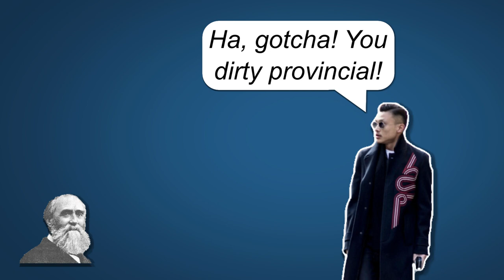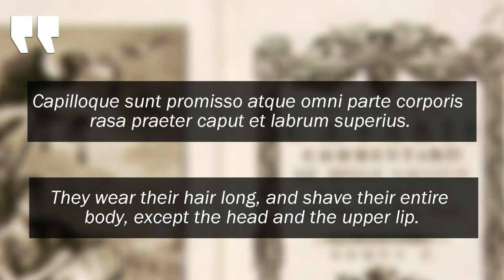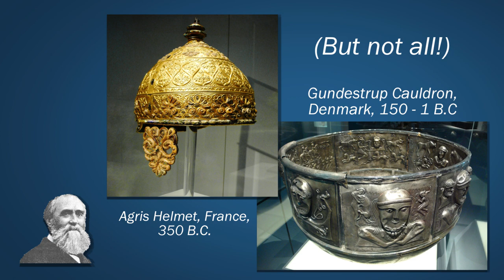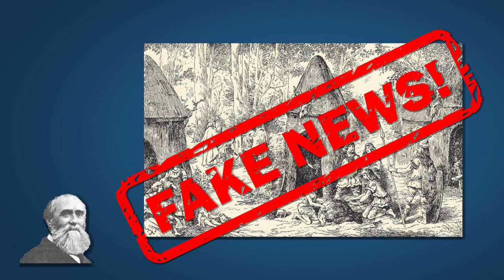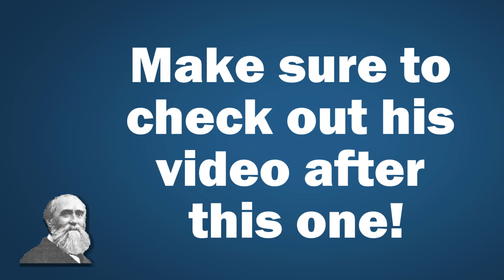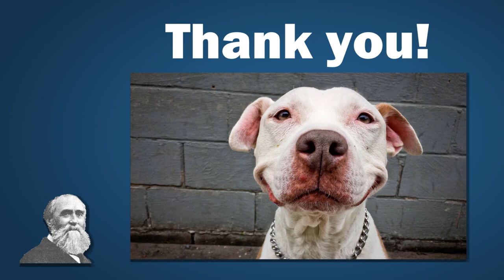Debunking Common Myths and Clichés about the Gauls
The year is 2018 AD. French history is entirely occupied by the historians. Well, not entirely… One small era of indomitable Gauls still holds out against historical accuracy.

And life is not easy for the history professors who garrison the universities of Primarysorcium, Archelogium, Clicheorum, and Propagandum. These Gallic myths fear nothing except maybe… me!

Hi! This is Barris, a French – American that lived most of his life in France and is passionate about learning, exploring, hiking and cooking. It’s a vast and beautiful world out there so join us as we discover the historical, cultural and culinary heritage of France, Europe and the rest of the World.

This, of course, will take a lot of resources and only you can make it happen!

Their names didn’t necessarily stop in '-ix' like Asterix, Obelix, Getafix, etc. This belief comes from ‘Vercingetorix’ (the suffix '-ix' means 'King'), which is actually a title meaning “King of the Great Warriors.”

Menhirs were erected in the Neolithic around 2,000 B.C. or even as early as 6 or 7,000 B.C. In any case, way before Julius Caesar’s conquests starting in 58 B.C., or even the Gauls who emerged much later than the Neolithic, around 500 BC.

By the time Julius Caesar invaded Gaul, two-thirds of current French territory was already Romanized. By then, it had been an ongoing process for the last century and a half! There is a reason why the Gauls turned into Gallo-Romans in less than half a century – one of the quickest foreign assimilation in history.

Using Diodorus Siculus' accounts, we can confidently say that their Nobles once wore the Gallic Mustache, although it was much thinner than believed. But by the time Caesar invaded, it seemed out of fashion. In “Commentarii de Bello Gallico”, he fails to mention any facial hair when describing them but does mention it on the Britons, who had always maintained practices long abandoned by other Celts, such as using war chariots.

Overall, the mustache fails to show up in much art/self-representations – such coins minted during that time by the Veneti and the Parissii which clearly shows mustache-less men. On it, you can also see how clean and groomed their hair was.

Celtic nobles took a lot of care of their appearance since the druids forbade them from writing, which is why we have so little primary sources of them, and from representing their gods (1). As such, their artistic expressions were done on themselves, which meant maintaining perfect appearance and physical condition, cleaning, brushing and dyeing their hair, and wearing elaborate jewelry and clothes. After all, it is the Gauls that invented “les brogues”, shoes, and “les braies", pants.

They invented the wooden barrel, when Romans still used fragile Amphorae, the iron plough, possibly the chainmail, hammers, and even fat-based soap (Soap comes from the Celtic word “saipo”, which itself comes from the Latin word for fat "sebum").

They were also great metalworkers making tools such as mirrors, scissors, combs, etc. but also refined jewelry such as torcs or fibulas made of gold, silver, and bronze, which they traded in large quantity for roman wines, which they were very fond of.

They didn't eat boar during banquets all the time. Meat was quite rare and diets were mostly made of grains. This stereotype comes from their image of living in the forest. However, the Gauls turned hectares of forest into farmlands and pastures. They had large urban centers such as Alesia or Gergovia called ‘an oppidum’ (plur. oppida), on top of hills with stone fortifications. Their homes weren't made of wood or stone, but wattle and daub (a mixture of clay, sand, and straw).

They didn't wear winged helmets. Similarly to Goths wearing horns, not only it is expensive and impractical, but also dangerous. The myth probably comes from their retractable cheek-pieces that looked like wings when held up. This helmet design would come to inspire the Roman imperial helmet.

Finally, Gallic chiefs never stood on shields. This is completely anachronistic since it was a practice done by the Franks, a Germanic tribe, much later. In fact, the Gauls didn’t even use round shields, but oval-rectangular shaped.

(1) In all honesty, I am a bit unsure about this latter point. While it comes from a reputable French historian, I found quite a lot of Celtic art depicting their gods, which seems to contradict this. If anyone knows more, please let me know.